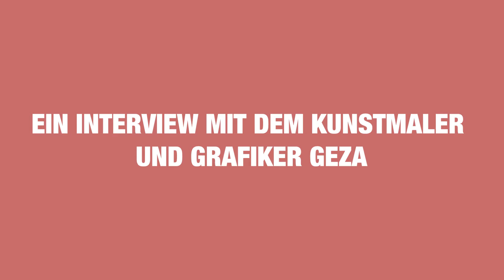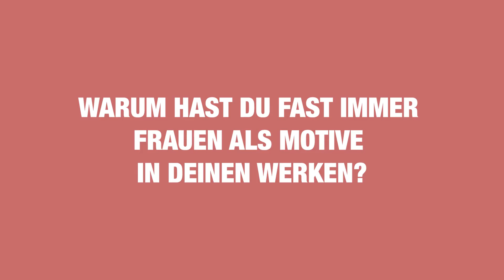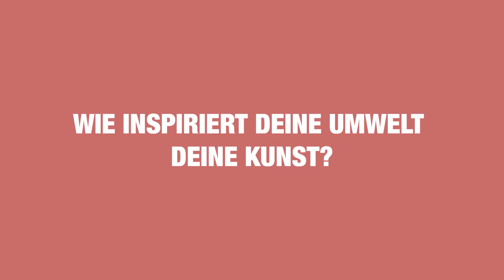St. Veit Vodcast - GEZA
Noch bis Ende September 2022 könnt ihr die Ausstellung „Vorbeiziehende Momente“ vom St. Veiter Künstler GEZA in der Stadtbücherei am Unteren Platz besuchen.

Jetzt und hier könnt ihr aber schon erfahren, warum GEZA am liebsten mit Ölfarben auf Leinwand malt, was ihn in und um St. Veit am meisten inspiriert und wie sich Kärnten von seinem Geburtsort in Ohio unterscheidet. Das und vieles mehr in der neuen Folge unseres Vodcasts!